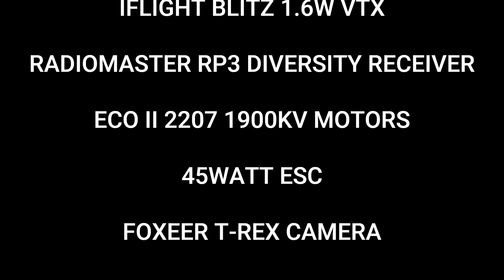7in Long Range Drone Inav 7 Radiomaster RP3 DIVERSITY Testing.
7in Long Range Drone Inav 7 Radiomaster RP3 DIVERSITY  Testing.
I took out the Matek pwm receiver that was hooked up the normal way with just rx/tx power and negative and they worked okay but I got a lot of signal dropouts I even put double antennas on that receiver and is still was it was better but not good soon as I put this one on I know it's dramatic Improvement on Signal and yes I still went up to 1 watt it wasn't much and not nearly as close as it used to